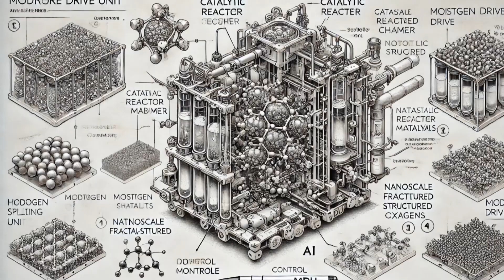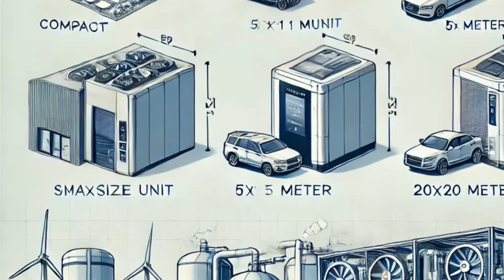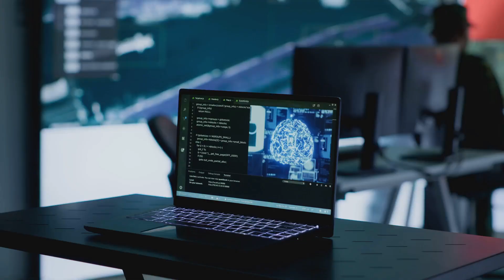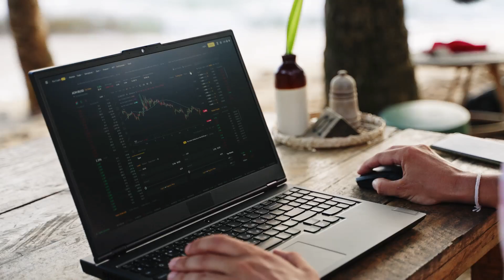How MEQ Technology Supercharges Stargate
Welcome to an exciting journey through the cosmos and the quantum realm! In this video, we delve into how McGinty AI's groundbreaking MEQ technology is supercharging the Stargate Project, setting the stage for the next generation of artificial intelligence and sustainable innovation. Discover how QuantumGuard+, powered by the revolutionary McGinty Equation (MEQ), forms the foundation for unprecedented AI frameworks. From optimizing energy use in data centers with hydrogen-splitting technology to pushing the boundaries of Artificial General Intelligence (AGI) through fractal-based learning models, McGinty AI is redefining what’s possible.

Uncover how quantum entanglement enables AI to see patterns beyond human comprehension, and how McGinty AI's zero-trust security architecture ensures a robust framework for innovation. Witness collaborations with tech giants like OpenAI and Oracle, revolutionizing industries like healthcare and energy. With novel metrics such as entropy and coherence, McGinty AI offers a fresh perspective on understanding and measuring AI’s cognitive processes.

This is not just about advancing AI—it's about reshaping humanity's future. Join us to explore the electrifying breakthroughs that McGinty AI is making today, which promise to redefine the boundaries of technology tomorrow.